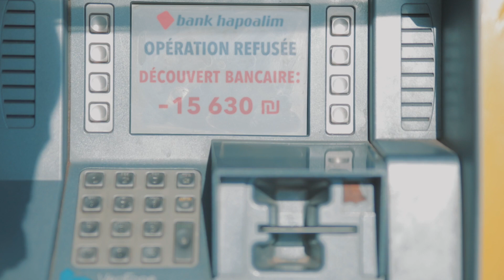Rav Yeshayahou PInto fr FULL HD